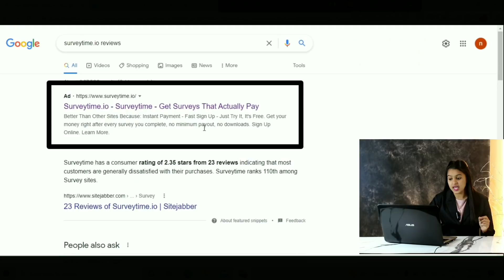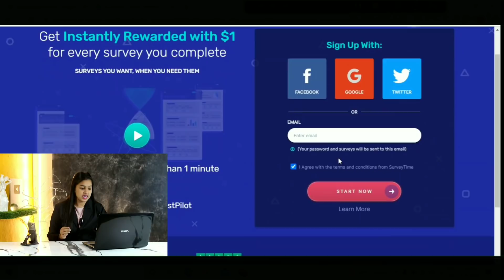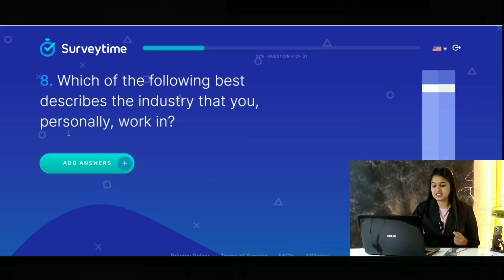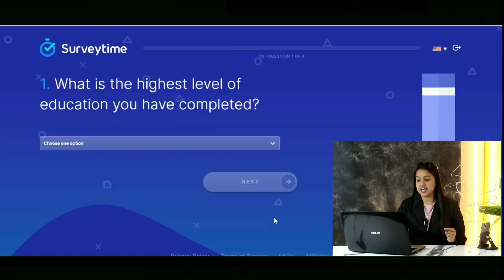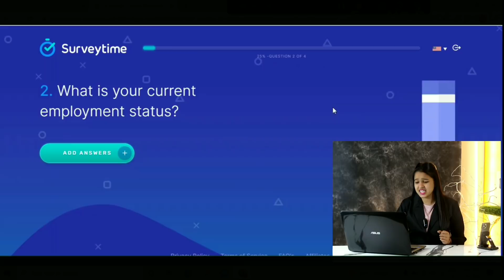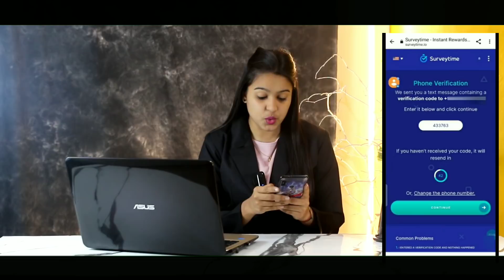Best Earning App 2022 | 🔴LIVE WITHDRAWAL PROOF | No investment | Anybody can apply!!!